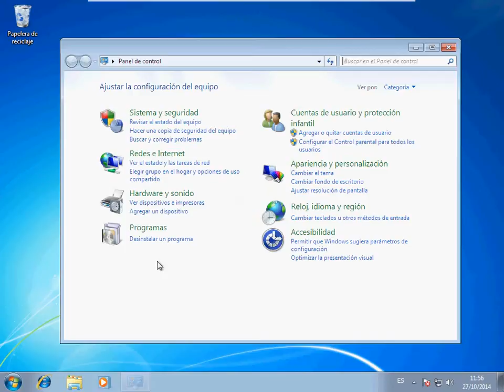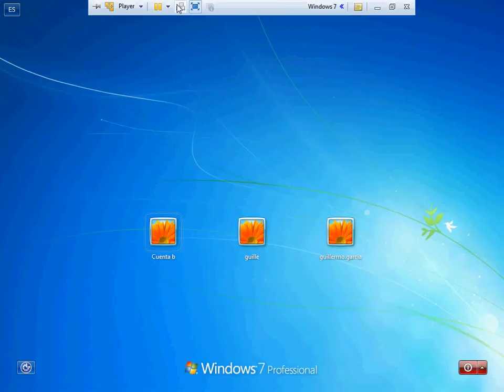como crear un usuario mediante comandos